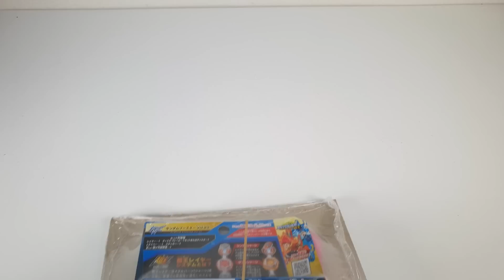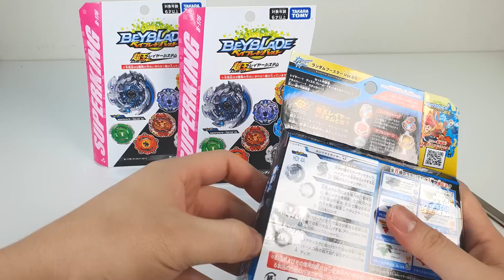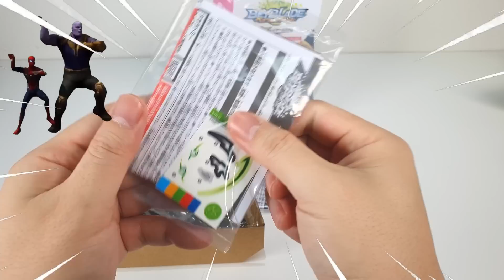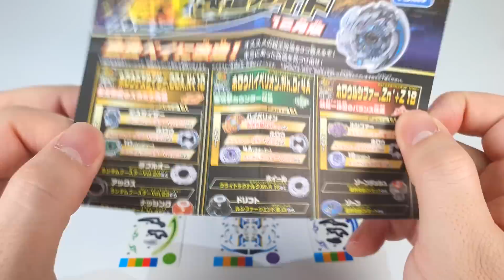Beyblade Burst sparking Random Booster Vol. 23 Hollow Deathscyther Unboxing 베이블레이드 버스트 랜덤 부스터23 언박싱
One whole Beyblade is given in each individual booster. There is a 1/8 chance to get each Beyblade, including the prize Beyblade.

B-173 01: Hollow Deathscyther 12Axe High Accel' 4A (Prize)
B-173 02: Hollow Valkyrie 11 Absorb 1D
B-173 03: Abyss Longinus 13 Spiral' 4A
B-173 04: Curse Deathscyther 8' Zeta' 1S
B-173 05: Dead Phoenix 3 High Zephyr
B-173 06: Archer Hercules 10Axe Power
B-173 07: Storm Pegasis Drake High Survive
B-173 08: Draciel Viper 00Wall High Defense

오늘막 도착한 랜덤부스터 23 3개를 언박싱해보겠습니다.
아마존재팬에서 3개만 구입이 가능하여 3개뿐이 구매 못했습니다.

과연 무엇이 나올까요 기대해주세요~